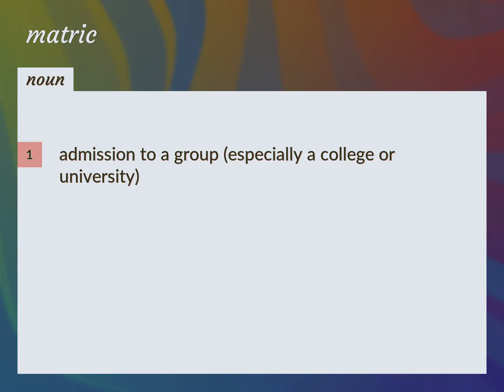Matric | meaning of Matric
What is MATRIC meaning?